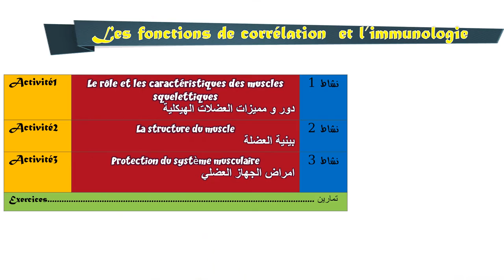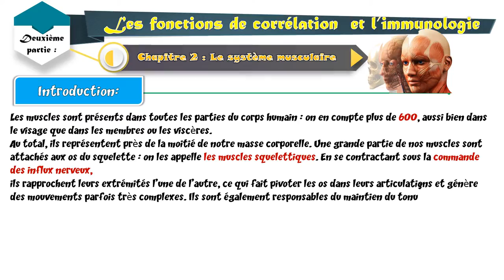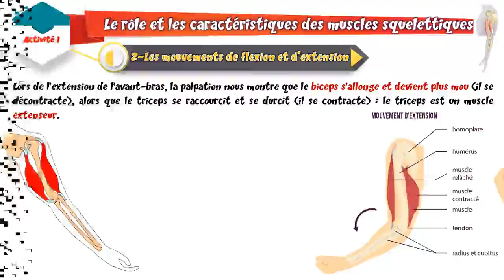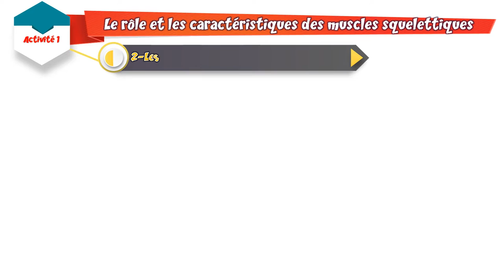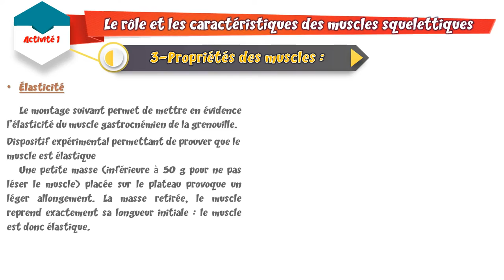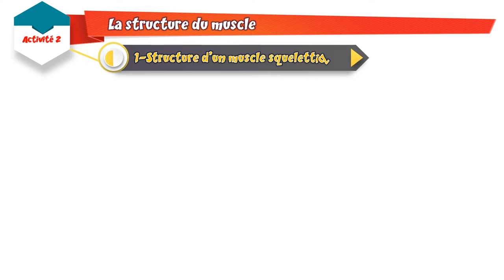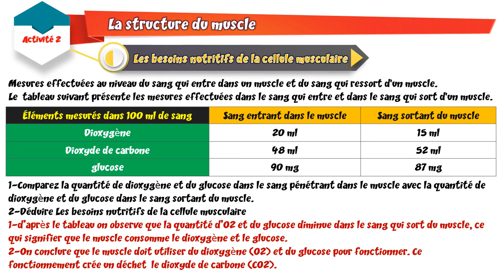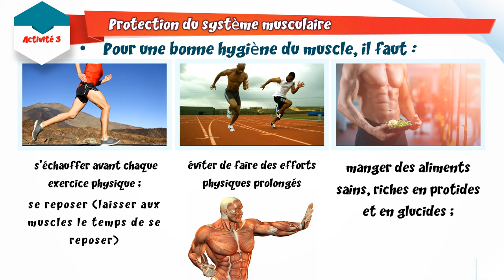Chapitre 2 Le système musculaire